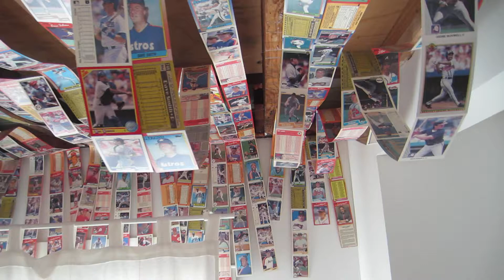Baseball Card Ceiling - 360 back 2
This was a baseball card art installation in my home in Portland, OR that was up for 5 years but has been removed. The approximately 3,000 cards are from the 1989 baseball season (1990 printing) made by Topps, Donruss, Fleer, Score and Upper Deck. All from packs.